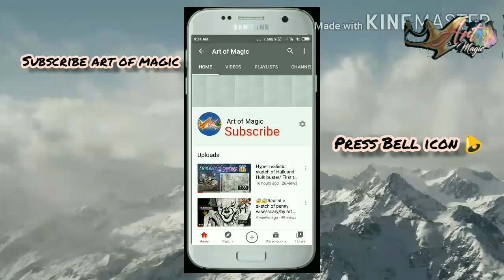Hyper realistic sketch of Abraham Lincoln/35 hr to complete/art of magic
And comment me for art tutorial.